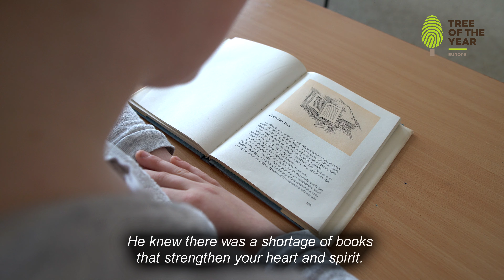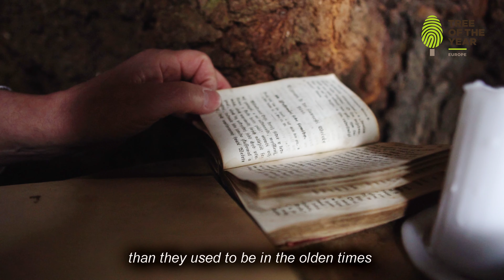Příběh Zpívající lípy / The Story of The Singing Lime Tree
Děkujeme Chudobínské borovici, ZŠ a MŠ Telecí a lidem za hlasy.

Zpívající či také Lukásova lípa je jedním z nejstarších a nejmohutnějších stromů v České republice. Na konci 17. století se prý v její dutině ukrýval stařičký hospodář a hlasitě si notoval u přepisování zakázaných žalmů. Kolemjdoucím se tak zdálo, jako by zpíval samotný strom. Lidé u lípy čerpají energii či hledají inspiraci, jíž se stala mnohým umělcům. Oplácejí jí to péčí, jako třeba tehdy, když ji napadla dřevokazná houba a zasáhl blesk. Její potomci dnes rostou nejen v Česku, ale i v zahraničí.